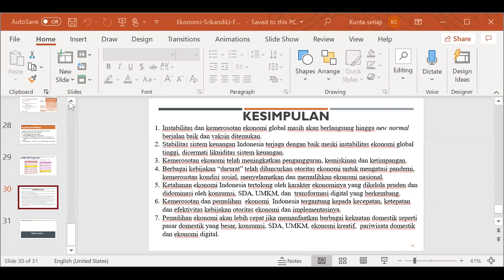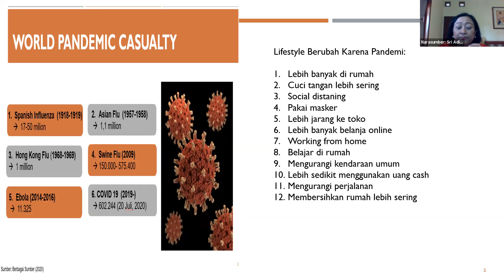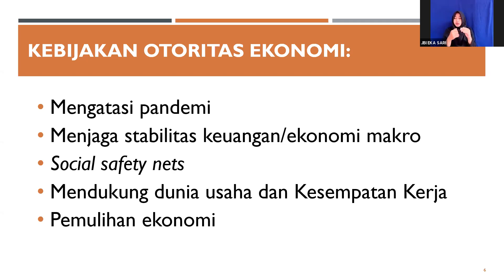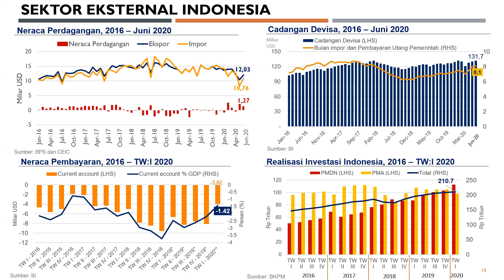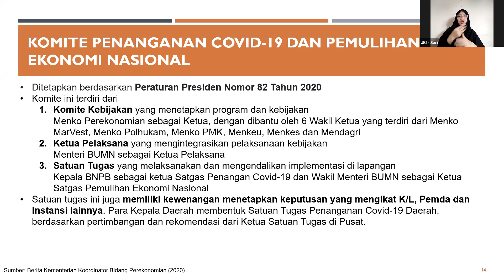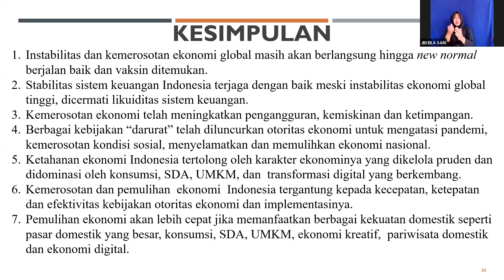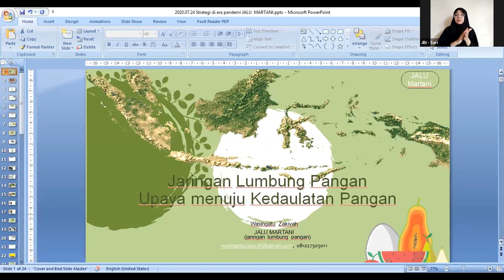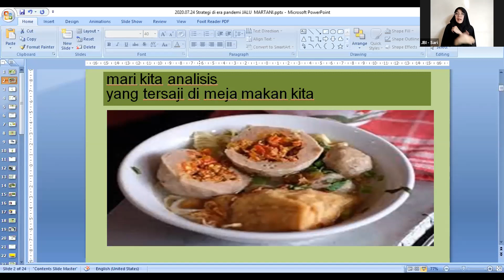Seminar Online "Perubahan Ekonomi Global dan Nasional Akibat Pandemi dan Dampaknya"